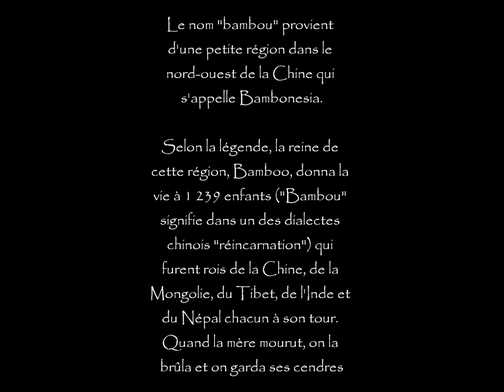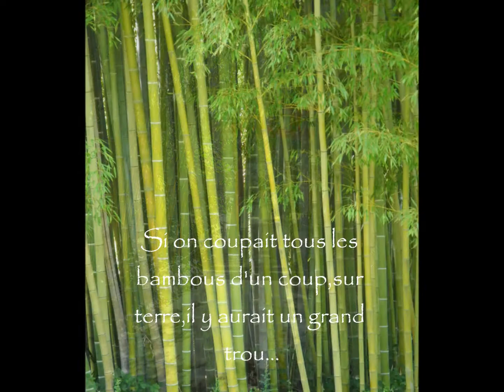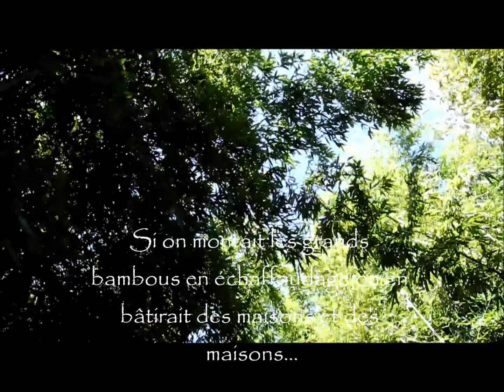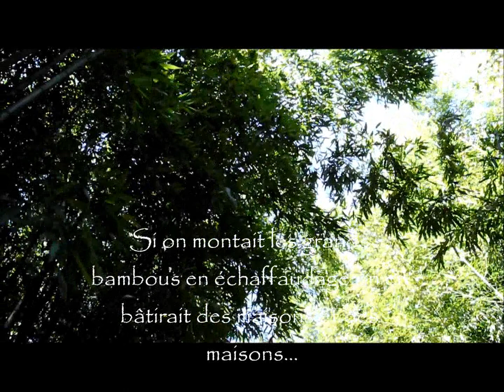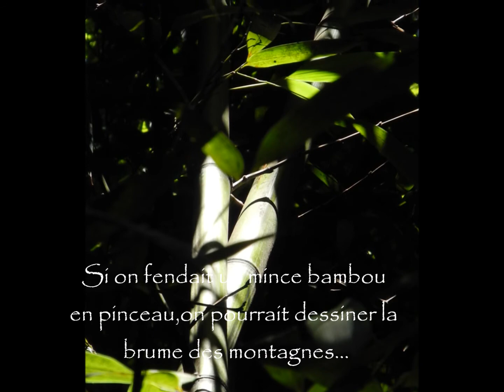BAMBOU CITATIONS-VANGELIS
BAMBOU,ART,PHOTOGRAPHY,BAMBOUSERAIE PRAFRANCE,ANDUZE,NIKON P7000